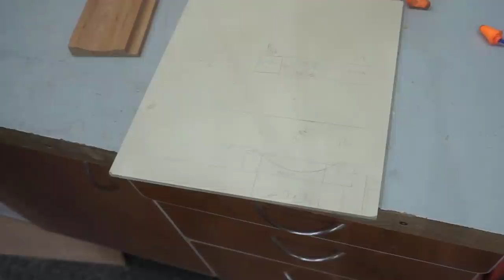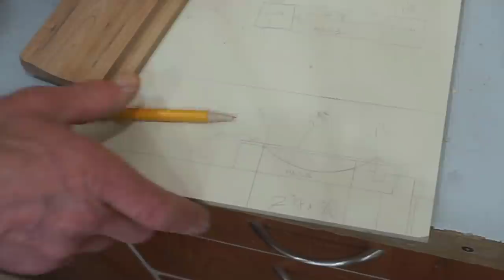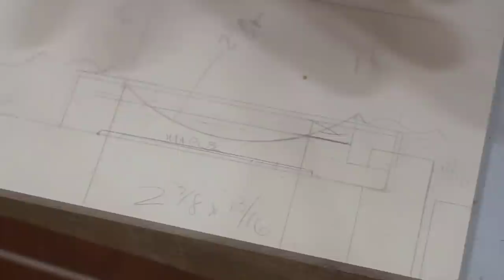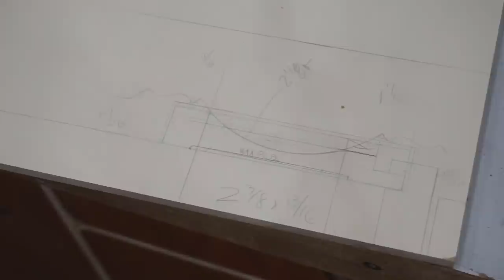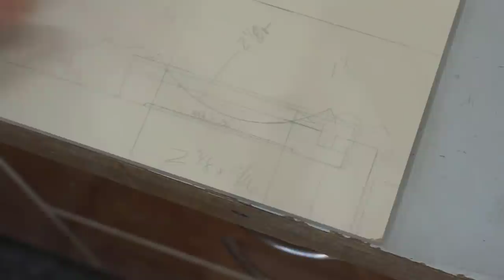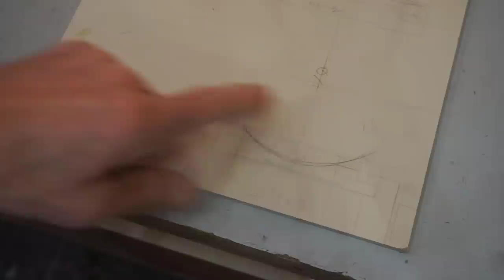Making Custom Coved Casing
Adding one-of-a-kind trim to any project gives it a unique signature of craftsmanship not available from manufactured millwork.  Follow this Master Class Tutorial to make your own uncommon casing using common tools and shop equipment by using the unique process shown in this video.  Time Stamps included in the video guide viewers to various parts of the build that give in-depth instruction on how to achieve remarkable results with advanced techniques.

If you need any of the tools or supplies you see featured in this video
and can't find them locally, or can't get out to get them during the
Coronavirus lock down, you can get them at the low online prices you
expect from Amazon at this exclusive Next Level Carpentry Influencer's
where ad fees paid from Amazon's profit margin are used to offset video
production expenses here on the Channel which I really appreciate.

products I use and recommend!  Use the EXCLUSIVE offer code NLC at check

Want to show you're in-the-know as a Next Level Carpentry Channel

If you're motivated to join those who go above and beyond for this
As a patron you have access to exclusive a small but growing video and
blog content library including one showing how easy it is to make the Cove Cutting Setup Disc mentioned in this video.  Your support helps
 offset income I don't make working for discerning clients when I'm
producing videos for the channel so I really appreciate it!